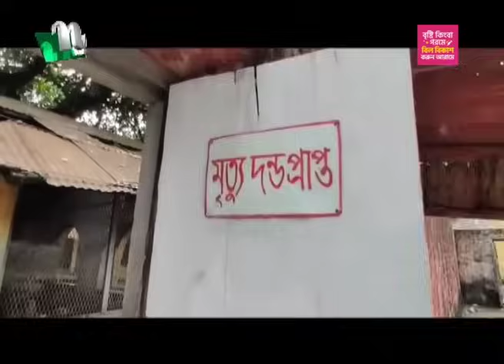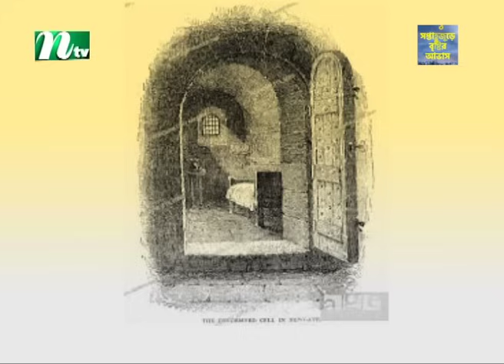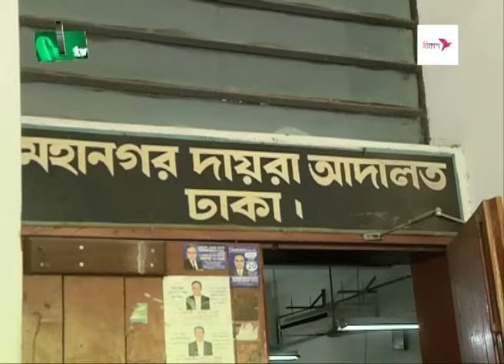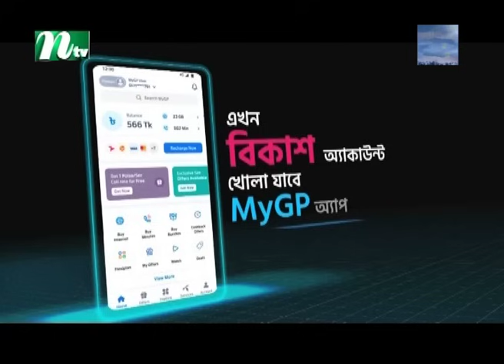🟢 রাতের খবর | Raater Khobor | 13 May 2024 | NTV News | NTV Latest News Update